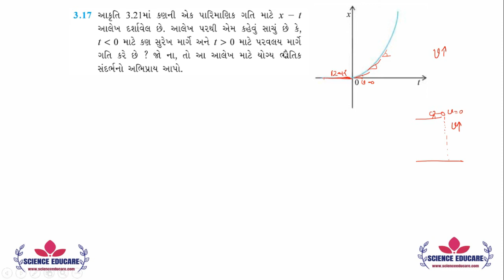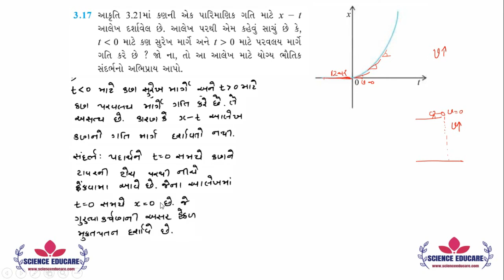3.17 Class 11 Physics NCERT Solutions | સુરેખ પથ પર ગતિ | Motion in a Straight Line by KIRAN PATEL